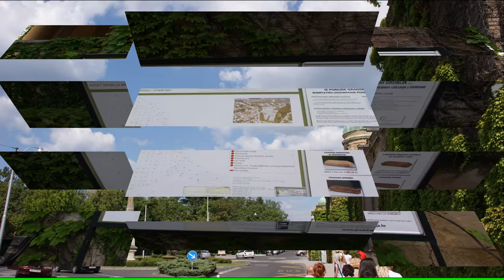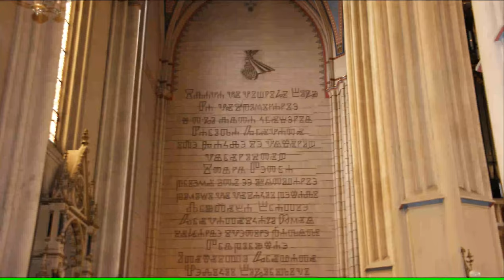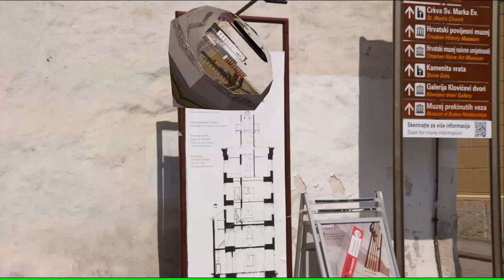Croatia - Zagreb - 2013 in (4k)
Zagreb  is the capital and the largest city of the Republic of Croatia. It is located in the northwest of the country, along the Sava river, at the southern slopes of the Medvednica mountain. Zagreb lies at an elevation of approximately 122 m (400 ft) above sea level. In the last official census of 2011 the population of the City of Zagreb was 790,017.[7] The wider Zagreb metropolitan area includes the City of Zagreb and the separate Zagreb County bringing the total metropolitan area population up to 1,113,111. It is the biggest metropolitan area in Croatia, and the only one with a population of over one million.
Zagreb is a city with a rich history dating from the Roman times to the present day. The oldest settlement located in the vicinity of the city was the Roman Andautonia, in today's Ščitarjevo. The name "Zagreb" is mentioned for the first time in 1094 at the founding of the Zagreb diocese of Kaptol, and Zagreb became a free royal town in 1242, whereas the origin of the name still remains a mystery in spite of several theories. In 1851 Zagreb had its first mayor, Janko Kamauf, and in 1945 it was made the capital of Croatia when the demographic boom and the urban sprawl made the city as it is known today.
Zagreb has a special status in the Republic of Croatia's administrative division and is a consolidated city-county (but separated from Zagreb County), and is administratively subdivided into 17 city districts, most of them being at low elevation along the river Sava valley, whereas northern and northeastern city districts, such as Podsljeme and Sesvete districts are situated in the foothills of the Sljeme mountain, making the city's geographical image rather diverse. The city extends over 30 kilometres (19 miles) east-west and around 20 kilometres (12 miles) north-south.
The transport connections, concentration of industry, scientific and research institutions and industrial tradition underlie its leading economic position in Croatia. Zagreb is the seat of the central government, administrative bodies and almost all government ministries. Almost all of the largest Croatian companies, media and scientific institutions have their headquarters in the city. Zagreb is the most important transport hub in Croatia where Central Europe, the Mediterranean and Southeast Europe meet, making the Zagreb area the centre of the road, rail and air networks of Croatia. It is a city known for its diverse economy, high quality of living, museums, sporting and entertainment events. Its main branches of economy are high-tech industries and the service sector.
The oldest settlement located near today's Zagreb was a Roman town of Andautonia, now Šćitarjevo, which existed between the 1st and the 5th century AD. The first recorded appearance of the name Zagreb is dated to 1094, at which time the city existed as two different city centers: the smaller, eastern Kaptol, inhabited mainly by clergy and housing Zagreb Cathedral, and the larger, western Gradec, inhabited mainly by farmers and merchants. Gradec and Zagreb were united in 1851 by ban Josip Jelačić, who was credited for this, with the naming the main city square, Ban Jelačić Square in his honour. During the period of former Yugoslavia, Zagreb remained an important economic centre of the country, and was the second largest city. After Croatia declared independence from Yugoslavia, Zagreb was proclaimed its capital.
Etymology
St. Mark's Church, 13th century
The name Zagreb appears to have been first recorded in 1134 in a document relating to the establishment of the Zagreb bishopric around 1094, although the origins of the name Zagreb are less clear. The Croatian word "zagrabiti" translates approximately to "to scoop", which forms the basis of some legends. One Croat legend says that a Croat ban (viceroy) was leading his thirsty soldiers across a deserted region. He drove his sabre into the ground in frustration and water poured out, so he ordered his soldiers to dig for water. The idea of digging or unearthing is supported by scientists[who?] who suggest that the settlement was established beyond a water-filled hole or graba and that the name derives from this.
According to another old legend, a city governor was thirsty and ordered a girl named Manda to take water from Manduševac well (nowadays a fountain in Ban Jelačić Square), using the sentence: "Zagrabi, Mando!" which means, Scoop it up, Manda!.
Some sources suggest that the name derives from the term 'za breg(om)' or 'beyond the hill'. The hill may well have been the river bank of the River Sava (the modern Croatian word "breg" or "brijeg", meaning "hill", originally meant "river bank"), which is believed to have previously flowed closer to the city centre. Another possible origin is the term "za grabom", meaning "behind the moat", as the city was heavily fortified since its beginnings.